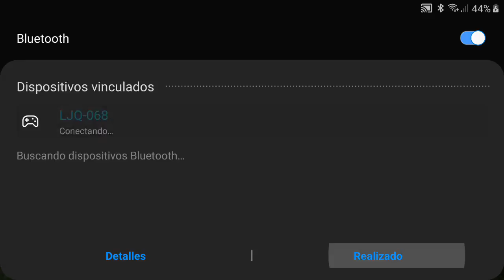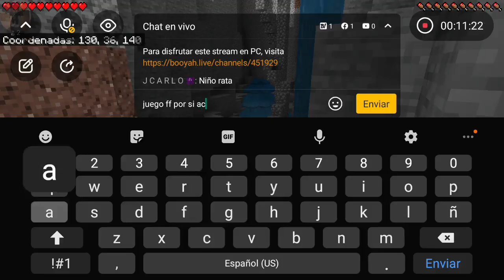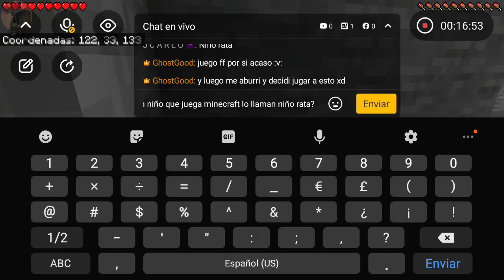Mcpe sin Trucos